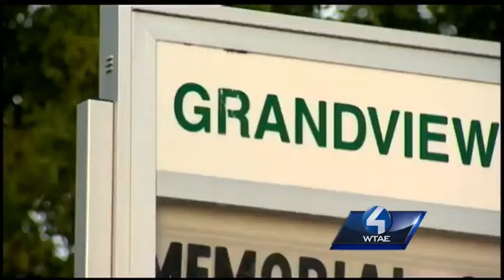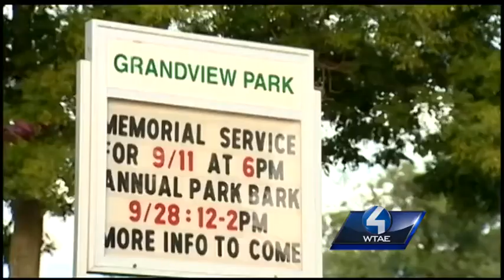Man shot at Grandview Park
Police say a 21-year-old man was in critical condition after being shot at a Mount Washington park near where children and other adults were playing basketball on Sunday afternoon.